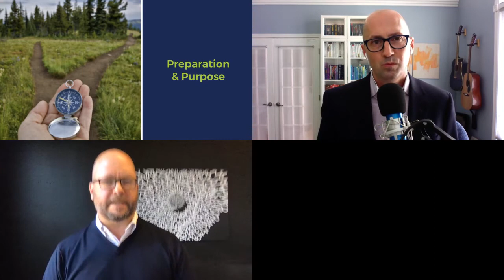From Me to We: How to Lead so Others Will Follow - Joel Jackman & Adam Carroll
At Infotec 2020, Joel Jackman of Paragon IT Professionals and Adam Carroll of Renzo Experience discuss effective tech leadership in the pandemic era.